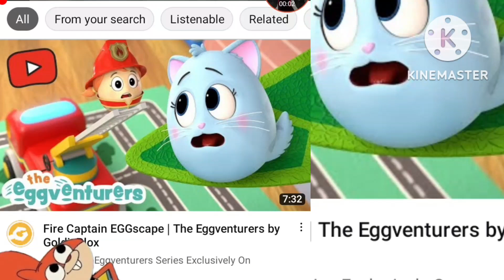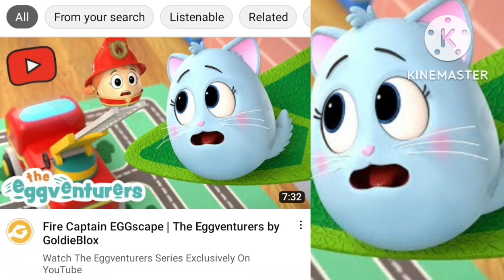Gummibär x Eggventurers | Treetopix